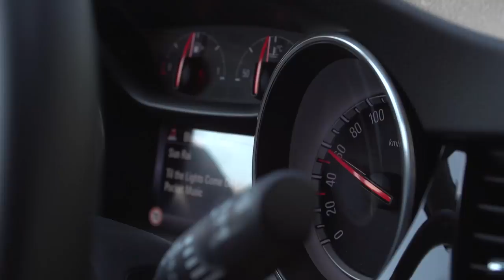Team Time Trial Preparation With BMC Racing Team | Vuelta a España 2017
BMC Racing Team have been busy doing a recce of the first stage of the Vuelta a España, a 13.7km team time trial in the French city of Nîmes. We get in on the action to follow some of their training in preparation for the final Grand Tour of the season.

Formerly known as 'The Professor' in his pro career, performance coach Marco Pinotti is now BMC's Time Trial specialist coach. Ex pro rider Dan Lloyd asks Marco and the team about what makes the perfect team time trial and what they are doing to train for the opening stage of the Vuelta.

Does having hugely successful TT specialist Rohan Dennis benefit or hinder the team event?

Alongside the physical preparation, we take a look at the Time Trial machines themselves, which are worked on by a dedicated mechanic, Jurgen Landrie (who was actually a former teammate of Dan's)!

If you'd like to contribute captions and video info in your language, here's the link 👍